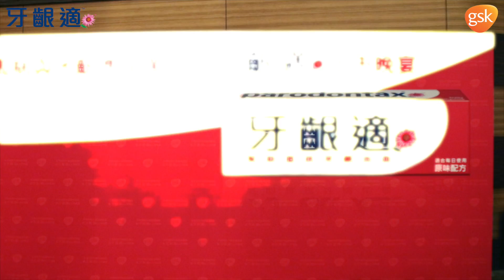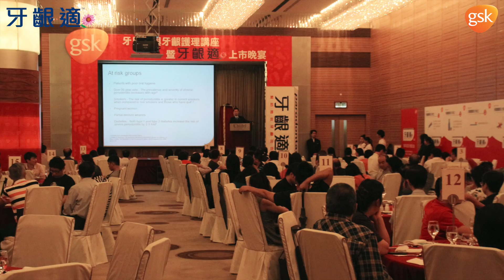Parodontax Product Launch Trade Dinner 2014